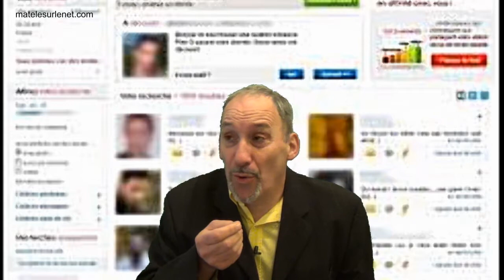J'suis con, mais qu'est-ce que j'suis con !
Quand t'as un super rendez-vous et que t'as pas réfléchis "avant"